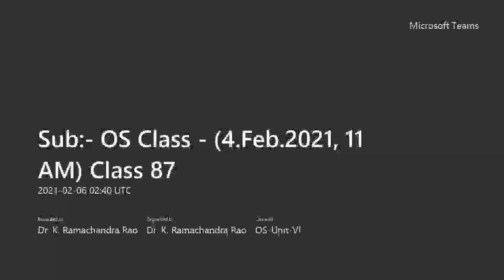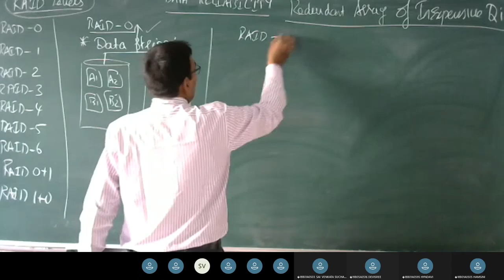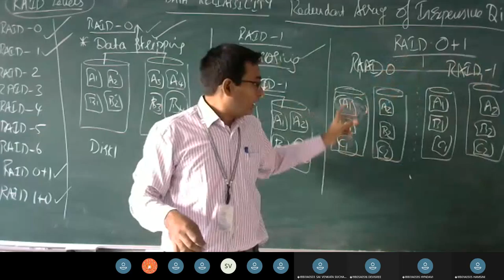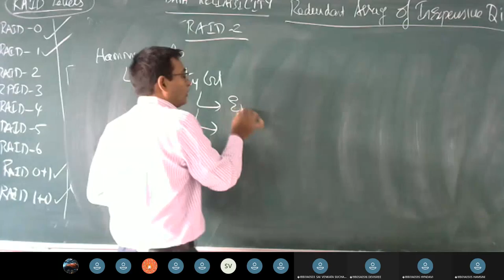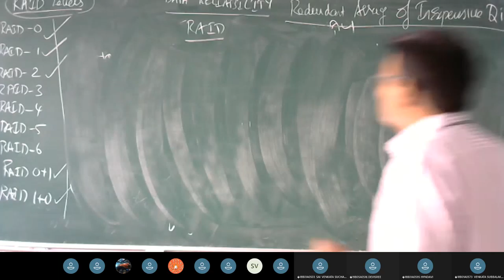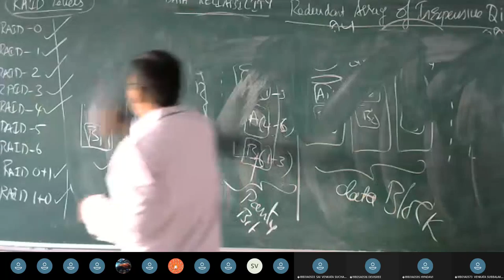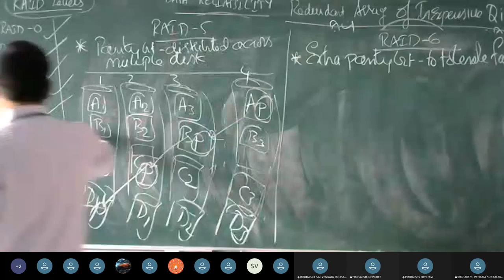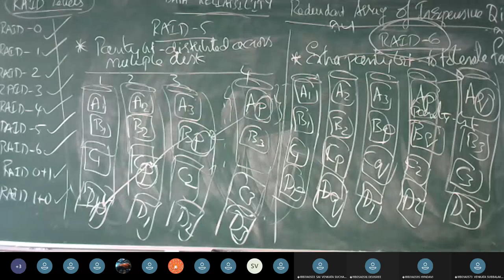65 OS RAID Levels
OS  RAID Levels